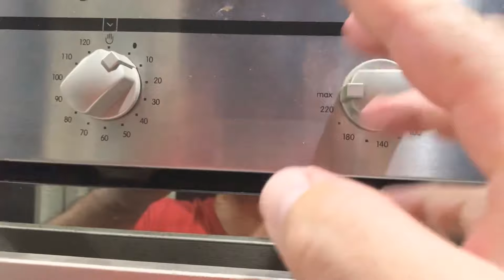Costco巨大戰斧牛排當晚餐/ Cook Costco giant stake for dinner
這是NyonyoTV的日常生活頻道,上傳最即時最真實的日常生活趣事!如果喜歡這些影片,也別忘了去我們其他頻道關看更多有趣影片唷!